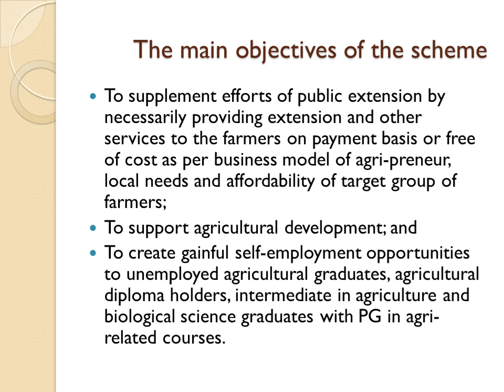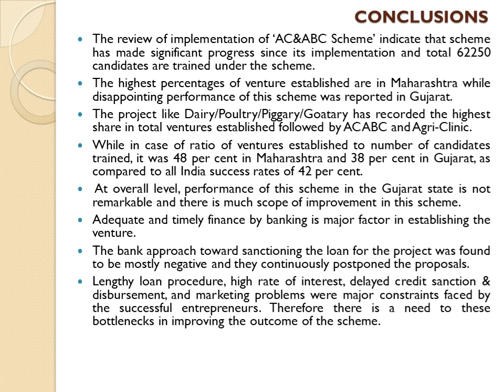101. Sixth National Seminar 2020 presentations: NS20-101